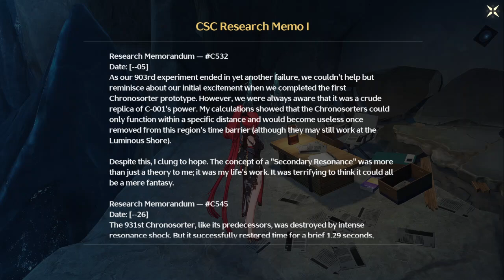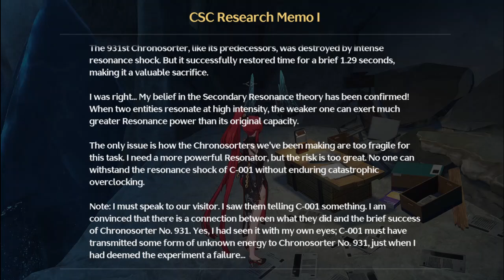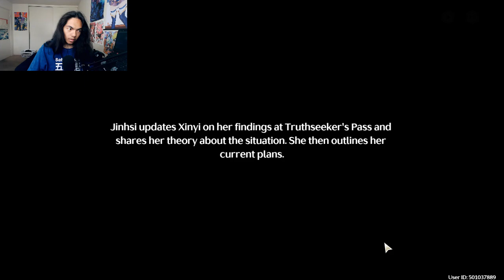Wuthering Waves - Part 8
We had found Jinhsi. Now, we confront Jue, a dragon that raised her. A battle between two of them. How will this turned out?

Brand: Shinobee
Processor: 4.0GHz
Ram: OLOY 32gb DDR4
Memory Speed: 3600GHz
Hard Drive: 512gb SSD + 1tb SSD
GPU: PNY Nvidia GeForce GTX 1050ti 4gb
CPU: AMD Ryzen 3 4300GE